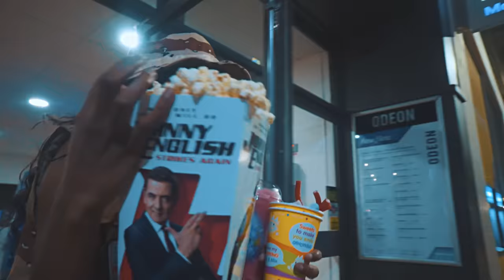Lady Leshurr - 3AM In Brum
Some more fire to keep you warm for the winter through to Halloween. Produced By Guy Furious. Directed & Edited by Jay Goodz & Lady Leshurr. ***LYRICS BELOW***

Verse 1
Here comes the "big baddie"
Big bars big talent
You're invalid
Big bank big balance
Got a big batty
Flows hot it's in Cali
And it's static
I don't need a Big Daddy
Man it's 20L8 and I'm back & full of force
You don't wanna go there like there's acid on the floor
Man you couldn't get it patterned even if you had it drawn
Got em all stressed out like they're battling divorce
And it's hard you was at the altar
You thought you'd embark on it for the culture
You started it likkle rodent
They light as a feather Wingardium Leviosa
And if you do not want to hear the truth do not war with her
Think ya bad because you got a tool she turn to carpenter
Watch me nuh
Knocking down your crew like a domino
Do not holla me or follow me block me off twitter
Cha

Bridge
They don't want no drama na
Mi ah guh send em to the corner shop
Your new ting looks like aunty Barbara
Flows are bullets DuDuDuDuDu hit up all of ya

Chorus
BLOW!
DuDuDuDuDu hit up all ah ya
Flows are bullets DuDuDuDuDu hit up all ah ya
BLOW!

Verse 2
It'll leave (italy) ya body in Venice no Italia
Yeah I got a link to couple G's in Somalia
Talking all these straps oh baby please buy a guitar for ya
Go over their heads for man it will get on top for ya
It' alot for ya
I'll be waiting in the parking lot for ya
4 rings in the whip I will send the (cartier) car to ya
Clarter ya
Leave em leaning like a drunk in mardi gras
I'm to hot for ya
Lava ya
Then say tarrah ta ya
Couple gyal started with me I'll finish off for ya
I just keep sending them love that's a heart attack
I will snatch a wig you'll catch a fade I'll have to barber her
Say it with your chest I'll unhook the bra for ya
Rattatata to ya
With ya weak excursion
When there's trouble you desert you's a Cheesecake person
Now I got em shaking in their boots believe they twerking
You's a clone of me you the Btech version
Look

Bridge
Nah they don't want no drama nuh
Flows are bullets Dududududu hit up all ya